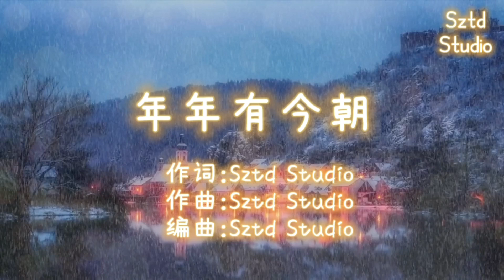No.73【年年有今朝】Sztd原创儿歌/原创儿歌/童谣/中文儿歌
♦︎单曲「Merry Christmas～铃叮当叮咚～」已在【网易云】发布

♦︎欢迎收听Sztd Music～welcome～